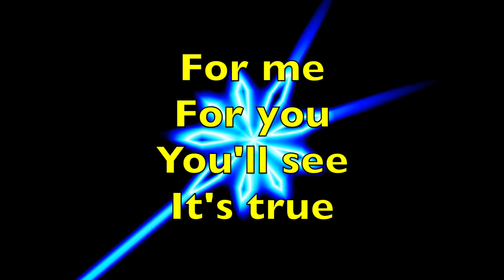My God Is So Big - Children's Christian Songs with Lyrics